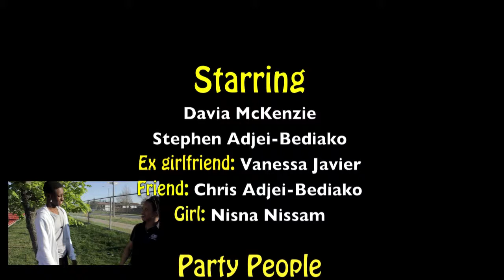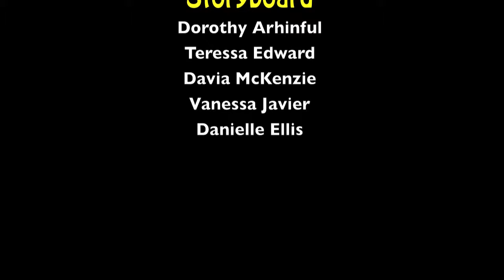An FHC Romantic Comedy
Grade 11 Father Henry Carr students put together a great short movie that explores secondary school relationships.